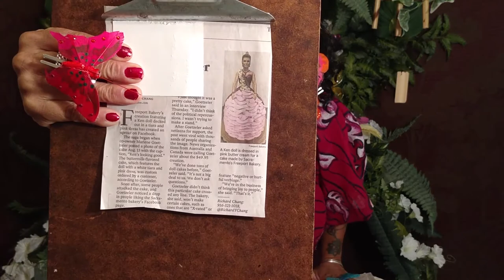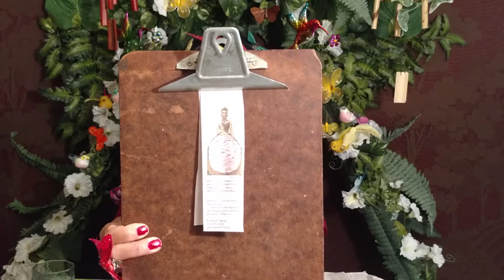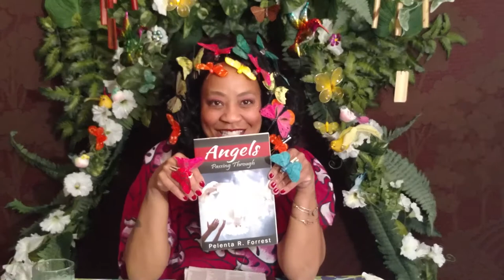What's in Pelenta's Forrest(ep.52)Tesla and Solar City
Show Topics-Walmart buying online retailer Jet.com,Uber to sell to it's rival in China,Bakery gets blow back over Ken doll cake,Sky Diver becomes first to jump without a parachute,Tesla,solar city to join in $2.6 billion dollar deal and more...
(Whoppi Goldbergs character from ghost)